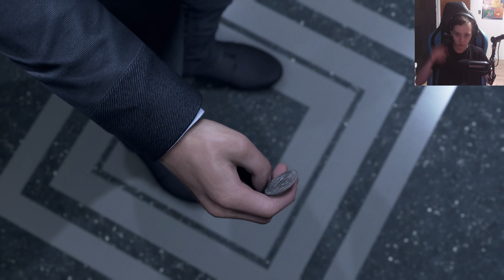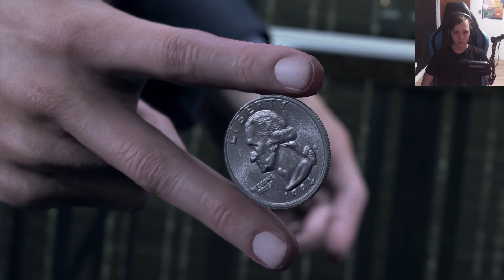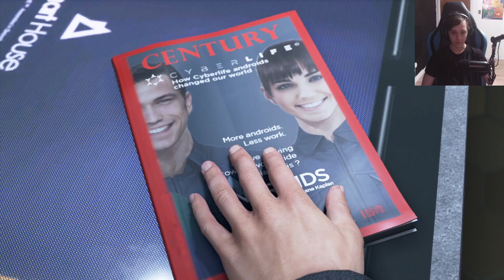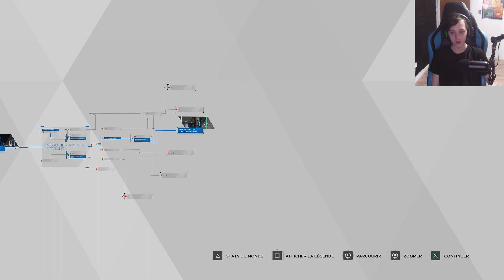Nos choix influence le jeu Detroid : become humain (DÉMO)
MON DISCORD!!!: xarec#2303